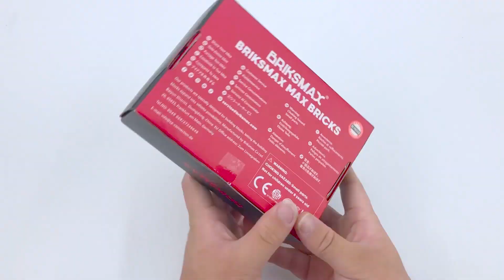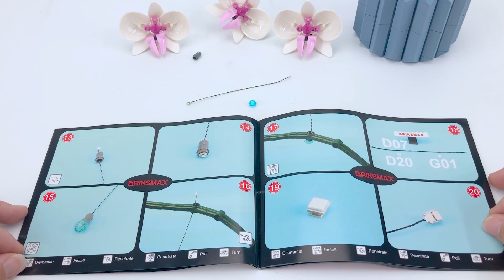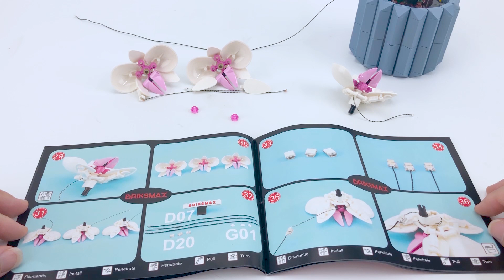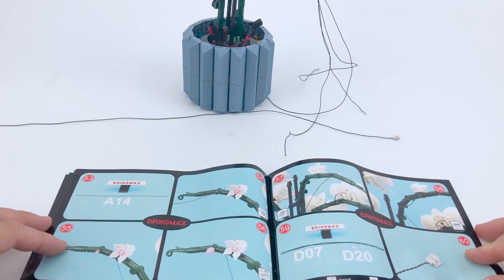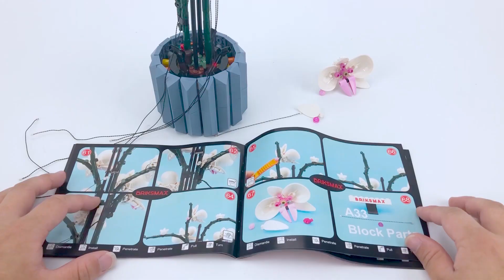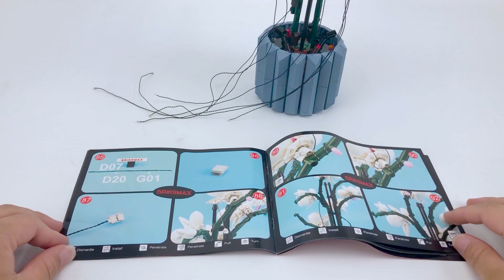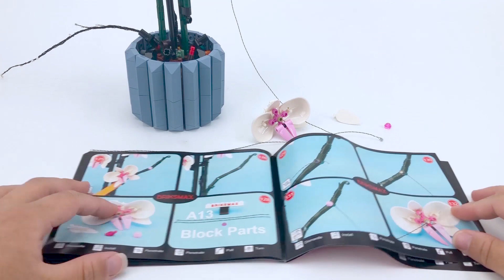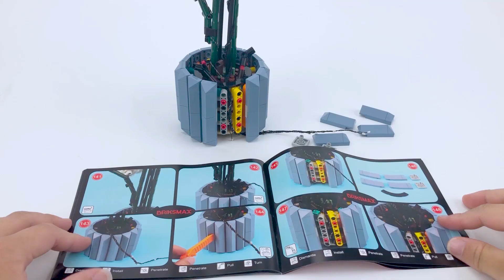BriksMax Light Kit For Lego cymbidium 10311